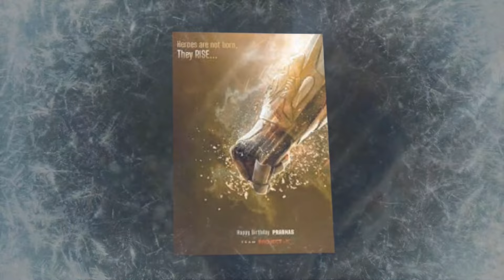Kalki 2898 AD టార్గెట్ ఎంతంటే | Kalki 2898 AD Pre Release Business | Prabhas | KR Films